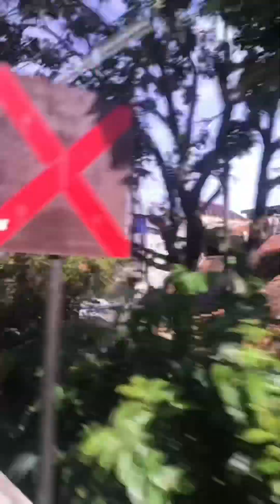Pertama kali naik kereta api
Terakhirnya ada top 6 wahana pasar malam pilih dan coment yang kalian suka